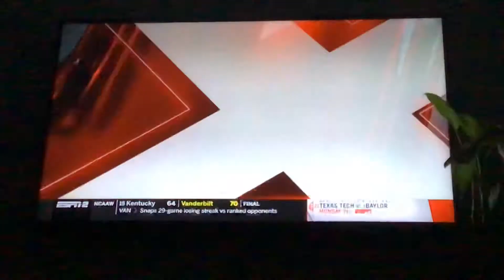XFL Week 4: Dc Defenders @ Tampa Bay Vipers (copyright warning)